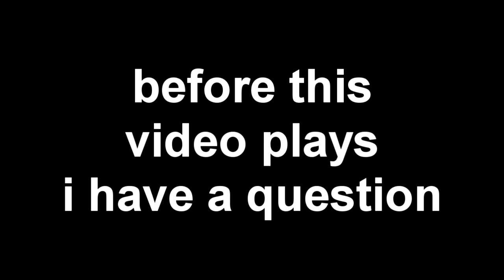Minecraft Hypixel Duels/Combos [Slow Motion] should i quit YT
▬▬▬▬▬▬▬▬ READ DESCRIPTION! ▬▬▬▬▬▬▬

OPEN THIS!

Hey guys, today's video is a Minecraft Hypixel Duels/pvp/combo Slow motion!

also should i quit youtube 3 likes and i wont